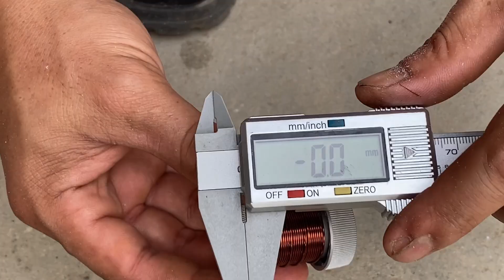Harnessing the Power of Steam Generating Electricity with Turbines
In this video, we'll be discussing the harnessing of the power of steam turbines to generate electricity. This technology has the potential to revolutionize the way we generate our electricity, and we'll be discussing some of the benefits and drawbacks of this technology.

Turbines have the potential to generate a lot of electricity, and this technology has the potential to revolutionize the way we generate our electricity. In this video, we'll be discussing the harnessing of the power of steam turbines to generate electricity. This technology has the potential to revolutionize the way we generate our electricity, and we'll be discussing some of the benefits and drawbacks of this technology.